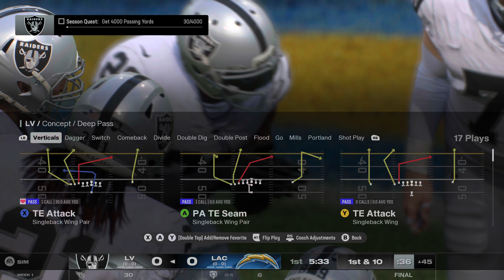Madden NFL 25, The Raiders Vs The Ravens